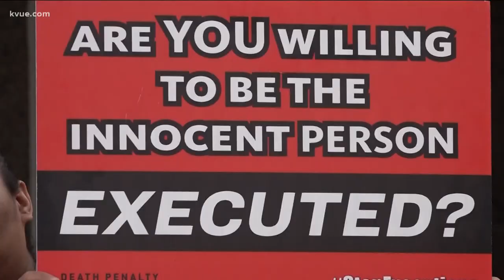7 Texas House representatives meet with Melissa Lucio | KVUE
State Rep. Joe Moody tweeted photos of himself and six other representatives meeting with Melissa Lucio. Lucio is scheduled to be executed later this month.